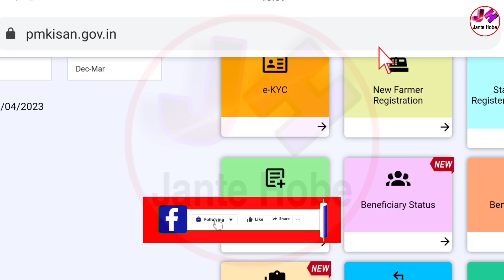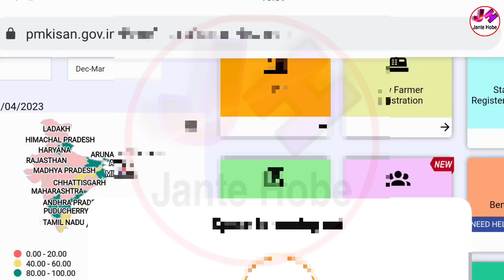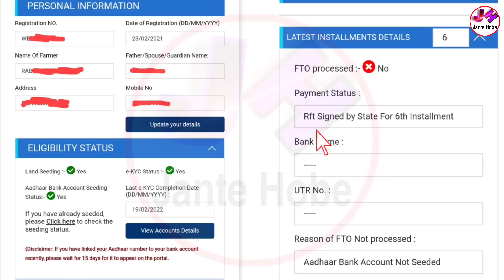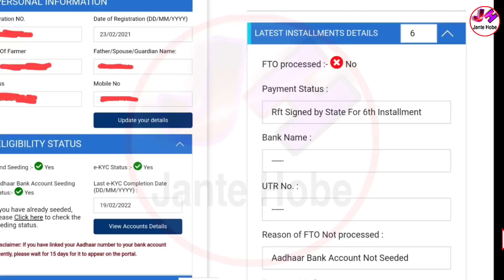Pmkisan An Important Update Today | Pmkisan Aadhaar Bank Account Not Seeded